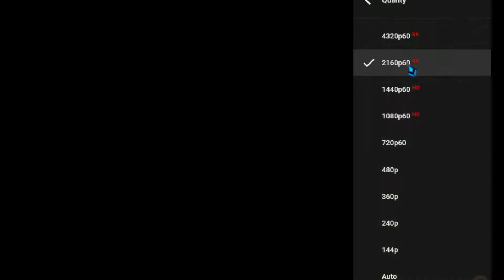8k minecraft meme but in hindi